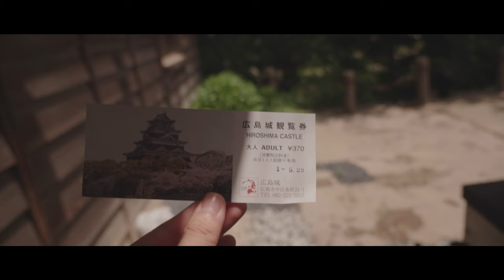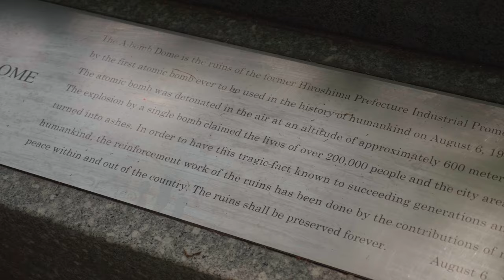Trip to Hiroshima & Miyajima | Japan Travel Vlog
We visited Hiroshima, the city that was a-bombed during world war II. We visited Hiroshima Castle and the Hiroshima Peace park and Peace museum.

Later we went to the island Miyajima, famous for its giant torii gate, which at high tide seems to float on the water.

Hope you liked you video :-)

Sincerely
Rice&Potato